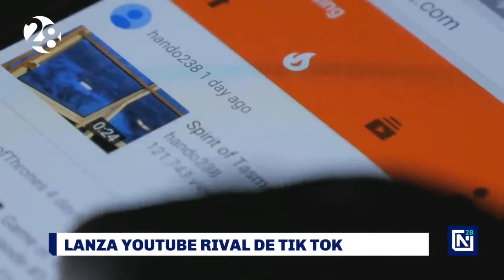YouTube Shorts, la competencia de Google a TikTok